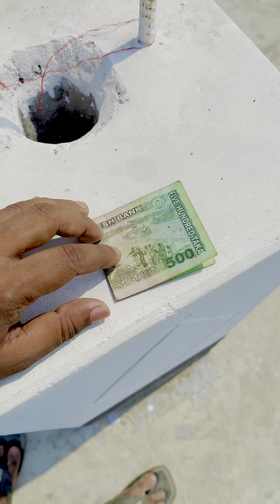মোবাইল চুরি করতে গিয়ে ধরা খেলো কাছের মানুষ!!